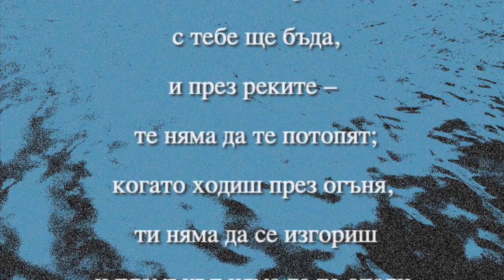Океани - Oceans | BG cover 🎵 🌊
Original song by Hillsong - Oceans 🌊

“Когато минаваш през водите, с тебе ще бъда, И през реките, те не ще те потопят; Когато ходиш през огъня, ти няма да се изгориш, И пламъкът не ще те опали.”
‭‭Исая‬ ‭43:2‬ ‭